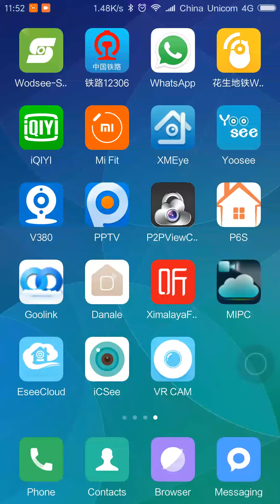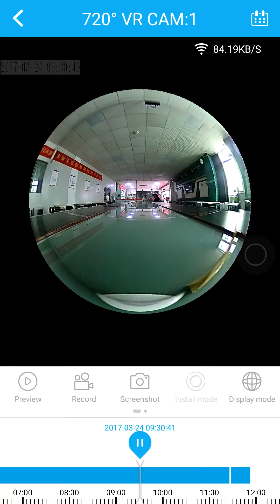720° VR security camera show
720° VR security camera show,from ipsecu.com